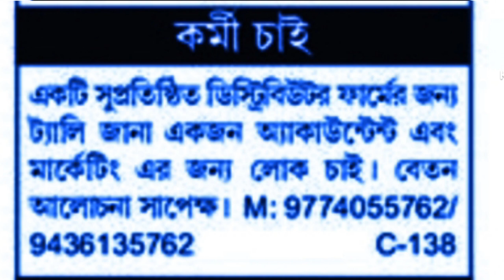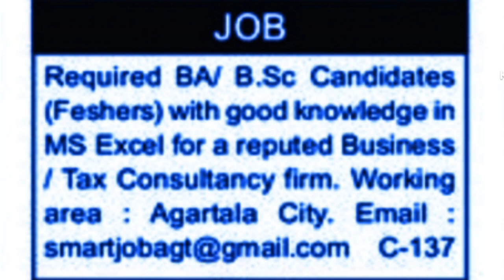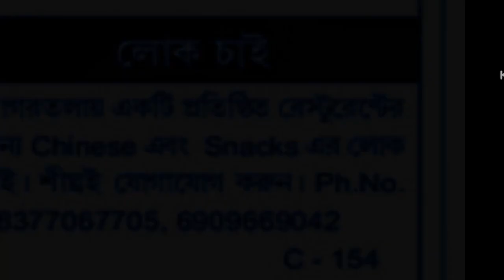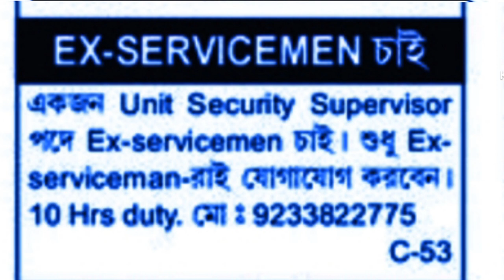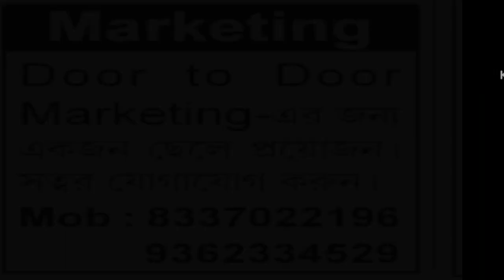🎉 ত্রিপুরার ৯টি বিভিন্ন প্রতিষ্ঠানে চাকরির খবর ।। Today Private Job in Tripura । Private Job news।।